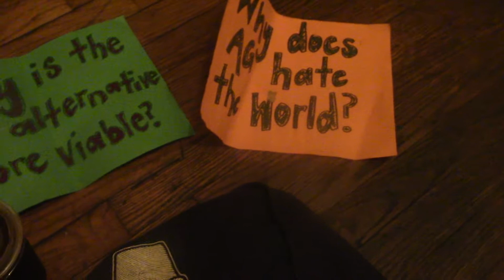pre-show warm up on staircase @ cafe coco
my little makeshift workspace up here
bowl a grits & cold brew
don't feel like being political (we're always political, sometimes blatantly)
last person to sign up and no idea what imma talk about
i got all these notes as well
i dunno why i laugh at stuff like this
it's fun being me
hairstylist up here, didn't realize they were still doin that
wtf is that bitch doin (a common thought when seeing ag)
trying to attribute these jokes to these templates
a much larger bit on questions i wish people would ask me
why does ag hate the world...uh how much time do we have
that's tyler buckingham on the mic
all of my jokes due to hating the world haha
i don't wanna ruin it for ya